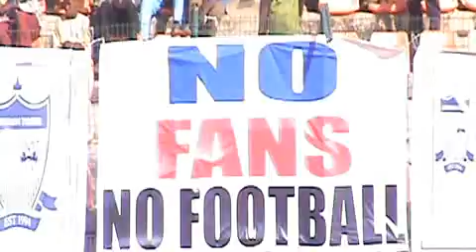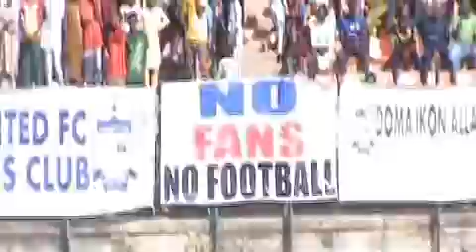DOMA UTD 2-1 RIVERS UTD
Doma United came from behind to beat defending champions Rivers United 2-1 at home courtesy of 2 goals from Usman Musa in MD5 of the 2023 NPFL abridge league.